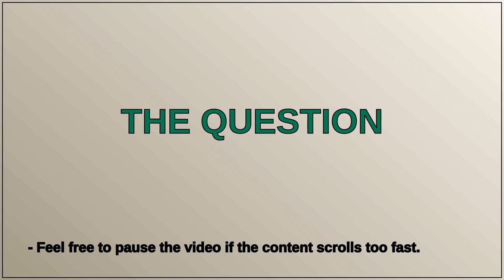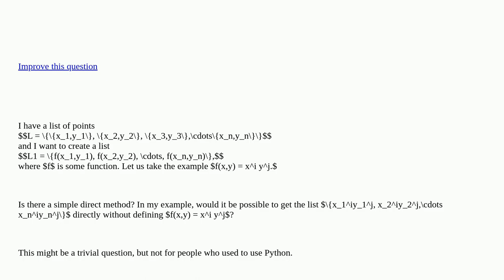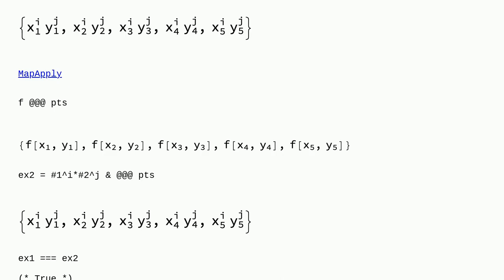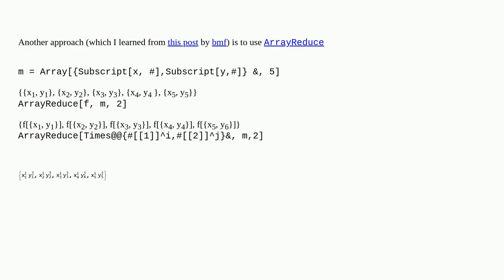Elementary operations on list of points [closed]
A special thanks goes out to the community

  list-manipulation